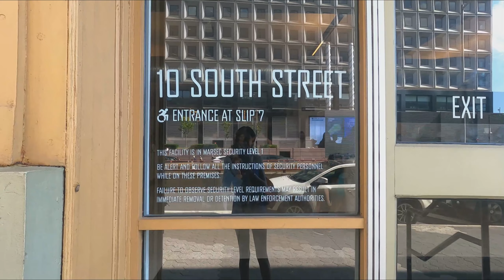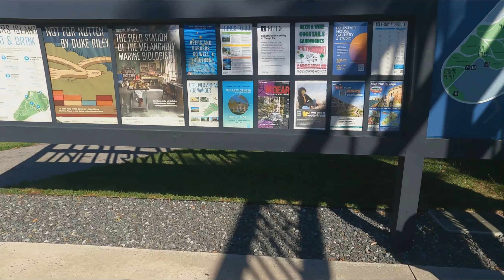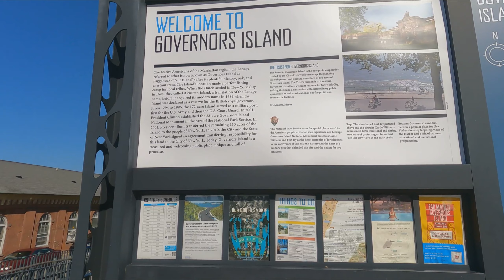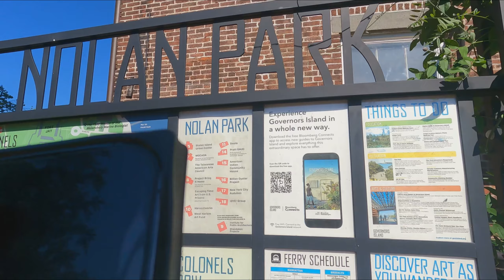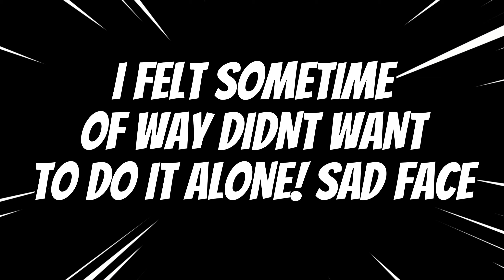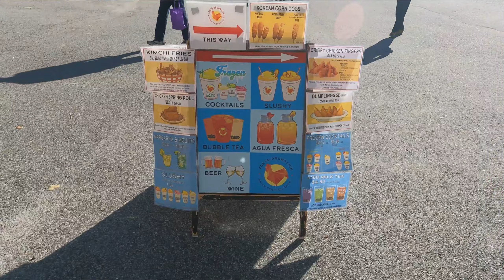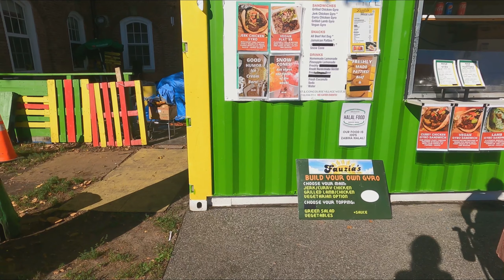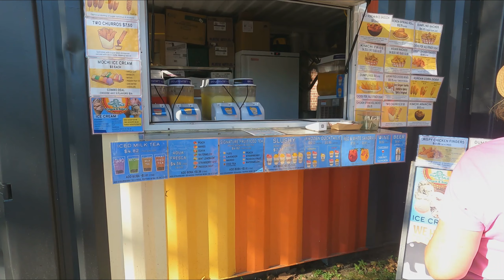FIRST TIME AT GOVERNORS ISLAND WALK TOUR 2023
GOVERNORS ISLAND WITH @QuayWorld

PLEASE HELP ME REACH MORE FOLLOWERS. THE GOAL IS TO HIT 200.
THANKS TO MY PARENTS FOR BEING MY TOP SUPPORTER FROM DAY ONE, ALWAYS ENCOURAGING ME TO FOLLOW MY DREAM AND BE MYSELF.

HEY EVERYONE!

CHANNEL FOR MORE VIDEOS PLEASE HELP ME